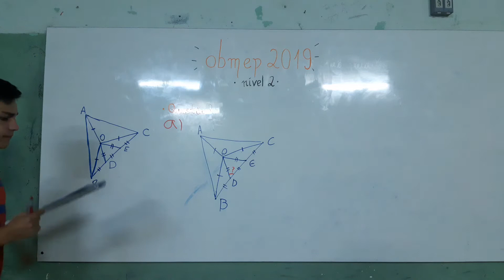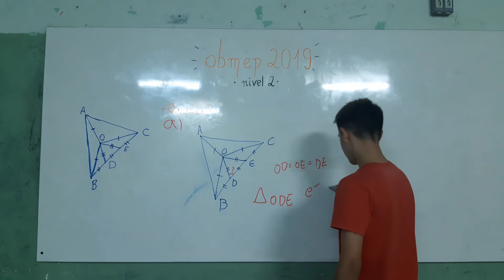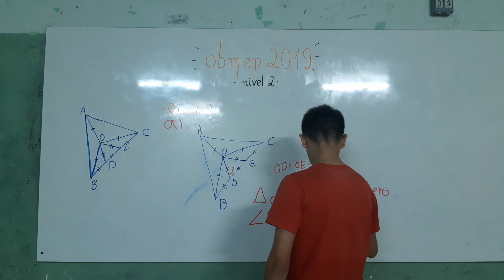QUESTÃO 2 A NÍVEL 2 2ªFASE OBMEP 2019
Gravação da Aula:
- Felipe Gabriel da Silva de Oliveira - medalhista de ouro da OBMEP
- Thiago Lohan Martinho Labanca - medalhista de ouro da OBMEP
Ajuda:
- João Pedro Mazilli de Andrade - medalhista de ouro da OBMEP
- Bruno Custódio Fuentes - medalhista de ouro da OBMEP[
- Lívia Maria de Abreu Cândido
- Luísa Manoela Romão Salles
Arte:
- Júlio Cézar Batista Ferreira
Organização:
PODEMOS
Coordenador:
- Prof. Otávio Luciano Camargo Sales de Magalhães